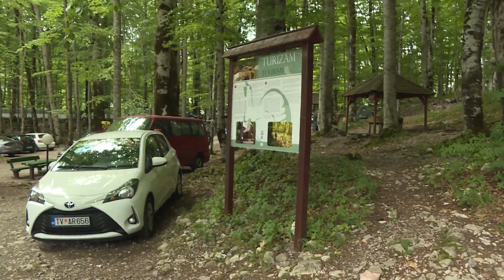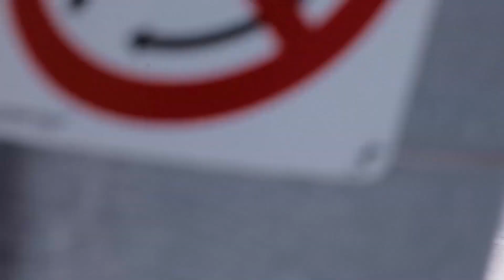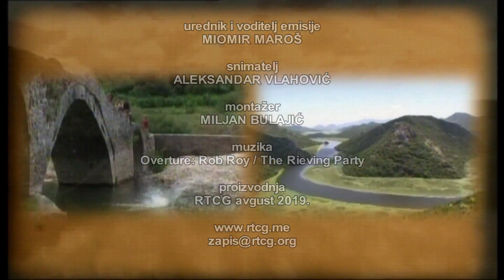ZAPIS - Ljeto u Kolašinu